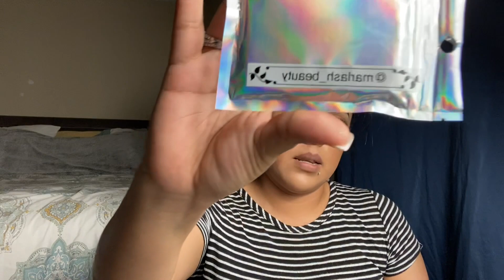PORQUE AVANDONE YOUTUBE??